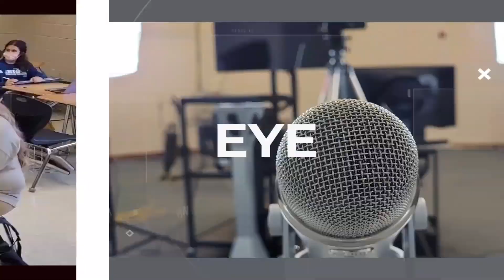February 23rd Morning News - Alma Bryant High School